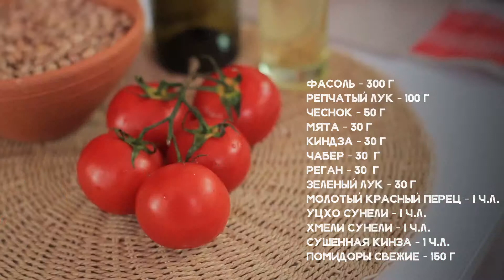ლობიო. Beans (beans) - Georgian Cuisine. Лобио (Фасоль) - Рецепты Грузинской Кухни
ლობიოს რეცეპტი
Beans receipt - Georgian Cuisine
Лобио (Фасоль) - Рецепты Грузинской Кухни